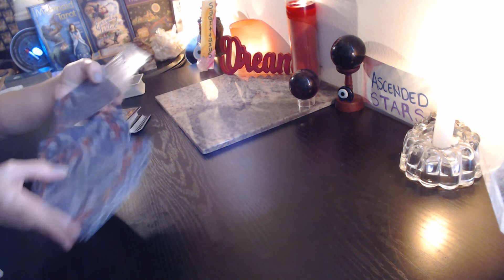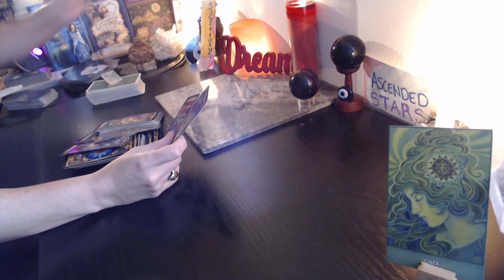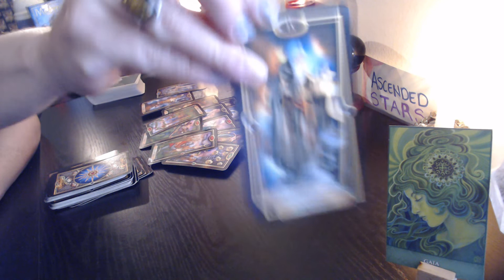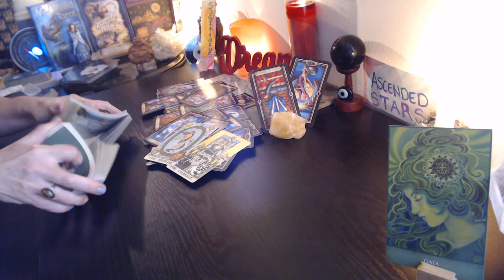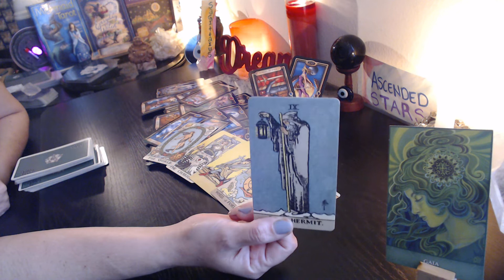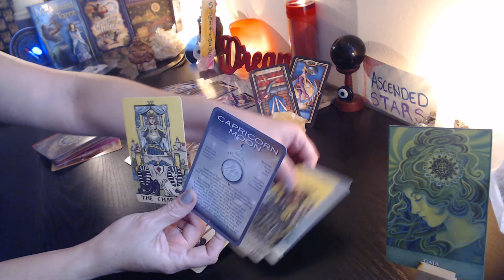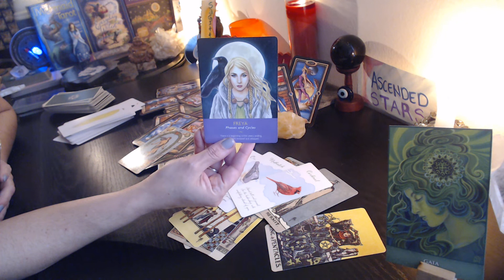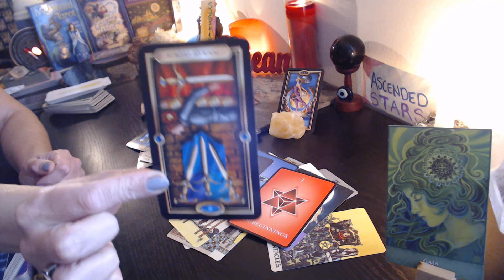SAGITTARIUS ~ PROTECT YOUR ENERGY!! A TIME TO CONNECT TO ALL THAT IS NATURAL & ORGANIC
*** SERVICES FEBRUARY 2022  ***
SAME DAY EMERGENCY READING: $66. 00
1 Hour - 60-90  minutes
(Typical TURN OVER time is 30-45 minutes up to 1.5 hours )

Live Video Call - via Appointment -- $44.99
45-60 minutes (SAME DAY + ADD $15.00)

LOVE Reading  $33.99 - recorded
60 minutes
~~ LOVE ❤️ SPECIAL ~~ $22.22 ~~ $22.22 ~~ $22.22 TIL FEBRUARY 20th 2022
40 min
SSS- SPIRITUAL SOUL SESSION $25.99 - recorded
Past Life - Ancestors &/or Spiritual family Reading
60 minutes
1 QUESTION RDG: NEXT DAY RECORDED DELIVERY
1 Question ONLY - $11.99
Question(s) answered with Tarot Spread
(48 Hours)  Days for Delivery

PUBLIC READINGS are for Entertainment Purposes ONLY...Please consult a Professional for Medical, Psychological or Legal advice AND REMEMBER TO ~ Always Act from your Highest Personal Truth, Wisdom & Intuition ~ Believe IN Yourself & That Spirit, God The Universe Wants THE BEST For you - Remain Faithful that the Right  answers for YOU will come IN DIVINE TIMING ~